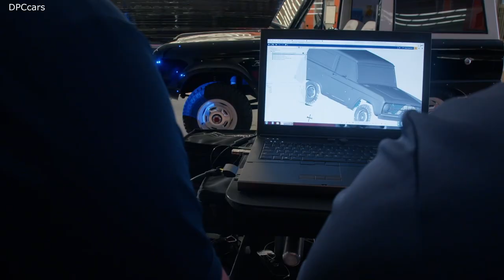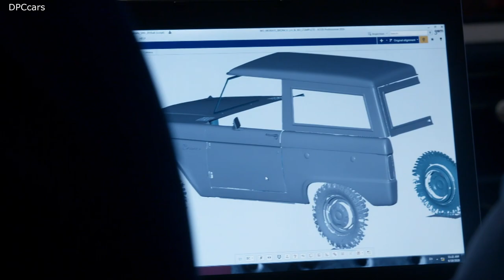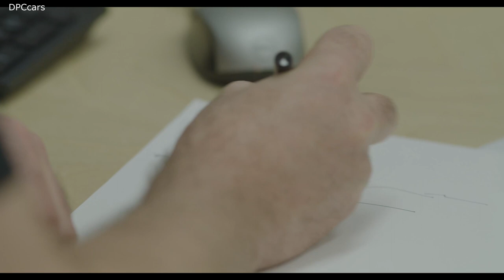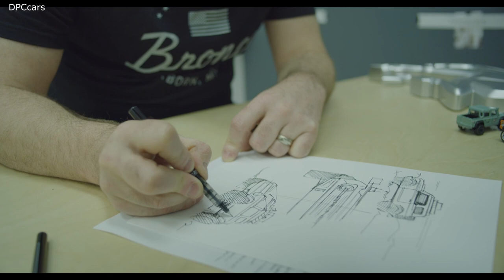1st Gen Ford Bronco to 2021 Bronco Design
After 25 years, the all-new 2021 Bronco has officially returned.

Though many vehicle designs start out as 2D sketches and then progress to 3D clay models, the all-new Bronco began its life a bit differently. Many may have noticed that it shares a lot of key design features with the 1966 original. What they may not know is Ford VP of Design Moray Callum’s personal 1976 Bronco inspired the all-new Bronco design -- and it all began using 3D scanning technology on his classic SUV.

To develop the design, the team 3D scanned Moray’s Bronco to capture all the design details. The 3D scanner allowed Ford to capture the smallest details, even recording the ‘orange peel’ imperfections in painted surfaces down to thousands of a millimeter. Then, using virtual reality, the team was able to compare Callum’s Bronco side-by-side with the new Bronco themes. This is the same virtual reality technology design directors have been using at home to review vehicle programs through VR goggles.

Though the all-new Bronco was designed throughout frigid winter days in Dearborn, the last time the designers saw the vehicle was through an Oculus virtual reality headset, where they were sitting deep in a sun-drenched desert entirely made up of hundreds of millions of tiny polygons and pixels